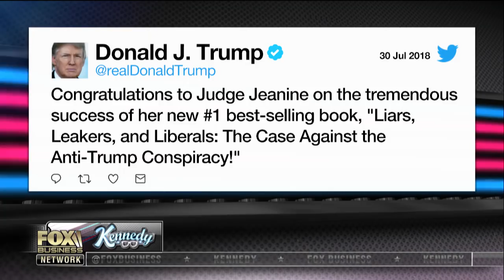Forensic experts need to look at Cohen’s tapes, says Judge Jeanine Pirro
“Justice with Judge Jeanine” host Jeanine Pirro discusses Michael Cohen’s taped conversations with President Trump.